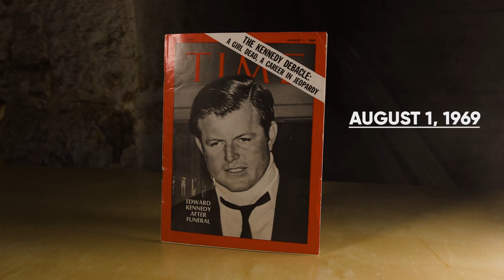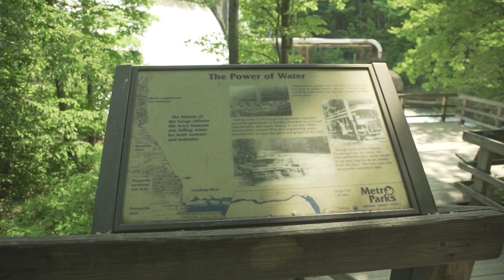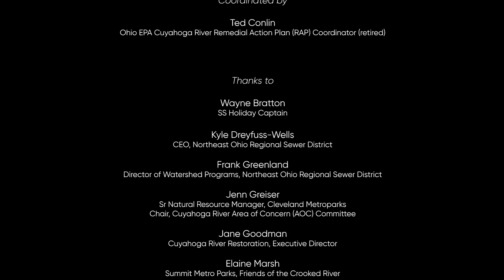Celebrating the Comeback of the Burning River, 1969-2019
To many, the Cuyahoga River fire on June 22, 1969 represents a turning point for environmental regulation. This river caught the attention of a nation due to excessive water pollution. Certainly not the worst, it was thrust to the forefront as a symbol of environmental degradation. With the formation of the U.S. EPA in 1970 and passage of the Clean Water Act in 1972, changes were in store for all waterways in the United States. In addition to the Clean Water Act, the Cuyahoga River was one of 43 Areas of Concern identified by the Great Lakes Water Quality Agreement. These programs and regulations were focused on improving the lives of those both in and near the water. Now 50 years later, how is this river doing in its recovery “fueled” by local, state and federal partners?
For more information about Areas of Concern and Remedial Action Plans in Ohio, go